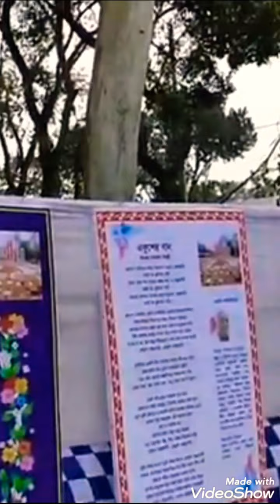২১ মানে, কবি মহাদেব সাহা। আবৃত্তি সূবর্না পাল।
আবৃত্তি সূবর্না পাল, সহকারী আধ্যাপক ইংরেজি, সাপ্টিবাড়ী কলেজ, লালমনিরহাট।